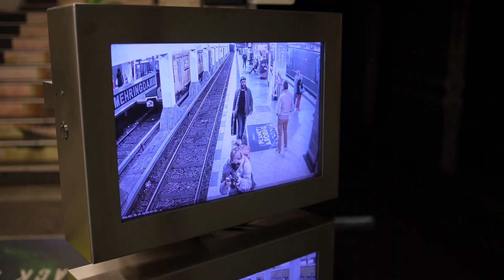Maa jota ei ole - Laulu Edith Södergranin runoon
Kuvaus : Catrin Kaitaro
Sävellys : Juhana Iivonen
Musiikki : Aki Haarala (kitara), Juhana Iivonen (laulu, kitara), Susanna Leppänen (laulu), Emil Luukkanen (Hammond), Teemu  Mustonen (rummut), Juho Salaterä (perc), Timo Tuppurainen (Basso)
Miksaus : Juho Salaterä, Studio Muuntamo